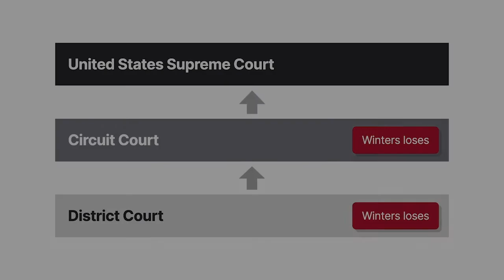Winters v. United States Case Brief Summary | Law Case Explained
Winters v. United States | 207 U.S. 564, 28 S.Ct. 207, 52 L.Ed. 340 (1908)

Property rights are often described as a bundle of sticks, with each stick representing a different right or interest in the property. A party can possess legal title to land, but another party may reserve mineral rights, or have an easement permitting access. In Winters versus United States, the Supreme Court had to decide whether the reservation of land to an Indian tribe included the stick of water rights.

In eighteen eighty-eight, the United States government set aside a tract of land in the Montana territory for the Gros Ventre and Assiniboing Indian tribes, called the Fort Belknap Indian Reservation. The reservation was mostly arid and required large amounts of water for irrigation to make the land productive. The primary source of water was the Milk River, which bounded the reservation to the north.

Henry Winters and other individuals and corporations constructed dams, reservoirs, and canals upstream, diverting much of the water from the Milk River. The United States, acting as trustee for the tribes, sued, claiming that the diversion of the water was illegal because the reservation of land to the tribes implicitly included a reservation of sufficient water to make the land habitable. The district court granted a temporary injunction preventing excessive diversion of Milk River waters, which the circuit court affirmed and made permanent. The Supreme Court granted cert.

Want more details on this case? Get the rule of law, issues, holding and reasonings, and more case facts

Have Questions about this Case? Submit your questions and get answers from a real attorney